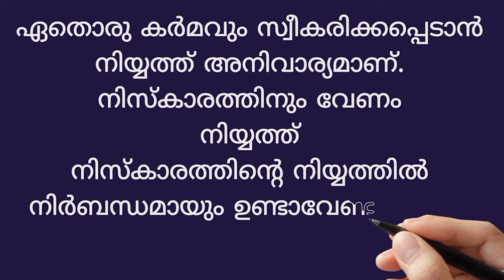നിസ്കാരം ഒരു പഠനം ഓൺലൈൻ ക്യാമ്പയിൻ വീഡിയോ 1, വിഷയം നിയ്യത്ത്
AssalamuAlaikum!
Welcome to islamic tv sabq  channel. We discuses about Islamic knowledge, Islamic stories, Islamic  thoughts , And Islamic Malayalam Speech

☪Welcome to Islamic_tv_sabq